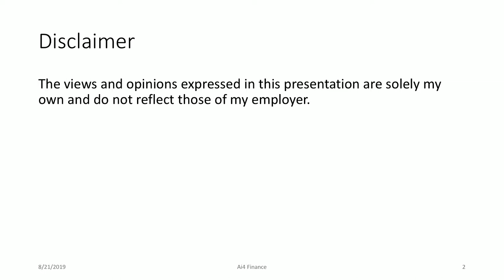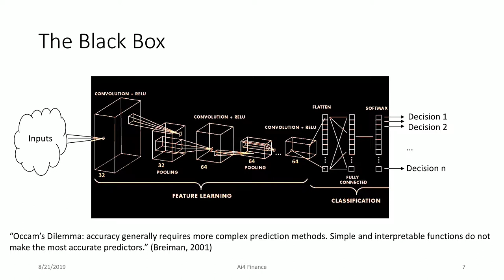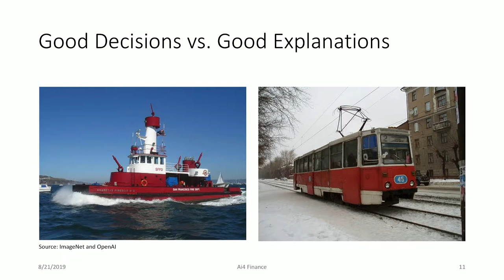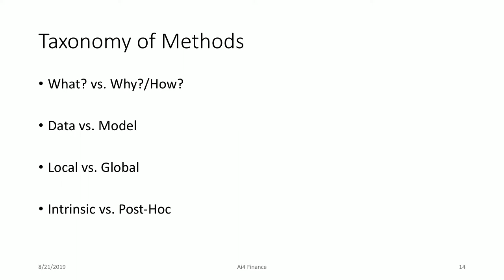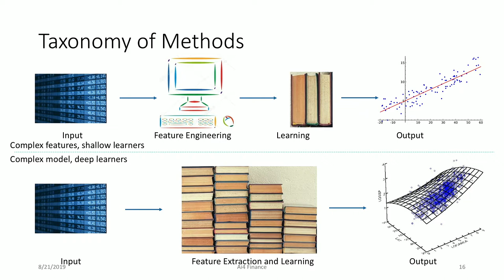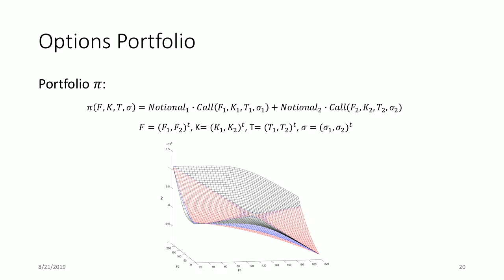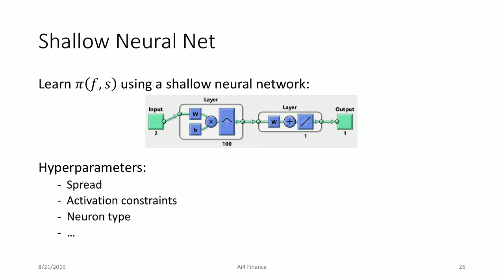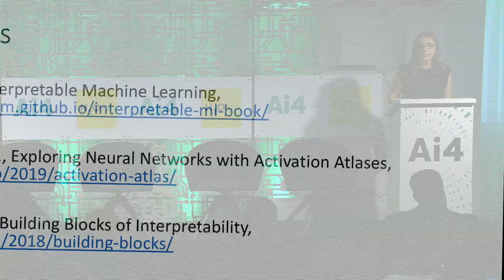XAI - Using AI to Make Decisions for the Right Reasons with Alphadyne Asset Management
Ioana Boier - Head of Quantitative Portfolio Solutions, Alphadyne Asset Management

Abstract:

Artificial intelligence (AI) has taken the world by storm and offers great potential in many application areas, including Finance. It promises to find hidden gems, the alpha, the edge over the competition better and more efficiently than ever before. AI algorithms typically operate in high-dimensional spaces, are trained on vast and often heterogeneous data sets, and involve non-linear models that attempt to capture previously unknown patterns. In areas where the results of such algorithms are filtered through human decisions, insight into the pattern generation processes is key to fully capitalizing on the power of AI. Explainable AI (XAI) aims to build trust between collaborating human and software agents. In Finance, XAI is paramount not only to addressing regulatory requirements for transparency, but also to the widespread adoption of AI methods in areas largely driven by human decisions. Such areas include asset management, market making, client analytics, compliance, human resources, and many more. In this presentation, we delve into the challenges and state-of-the-art solutions for XAI in the context of quantitative modeling for investment management decisions.

Bio:

Ioana Boier is the Head of Quantitative Portfolio Solutions at Alphadyne Asset Management. Prior to joining Alphadyne in 2019, she held senior quantitative research and management roles at Citadel LLC, BNP Paribas, and the IBM T. J. Watson Research Center. Ioana is the author of multiple peer-reviewed publications, patents, and the recipient of several awards for applied research delivered into products. She has a Ph.D. in Computer Science and M.Sc. degrees in Computer Science and Mathematics.